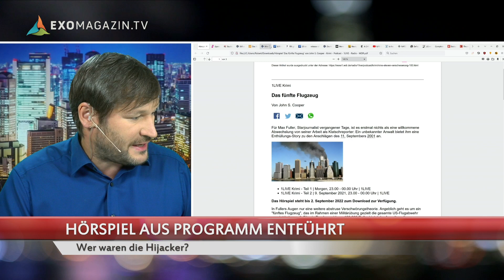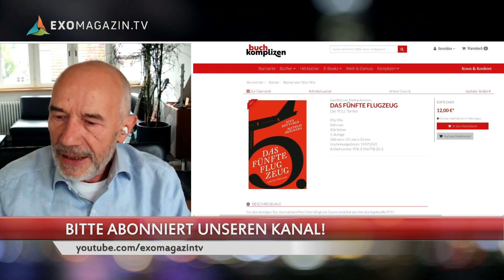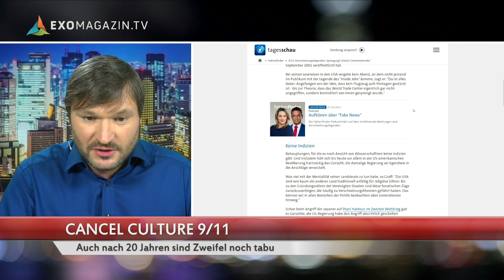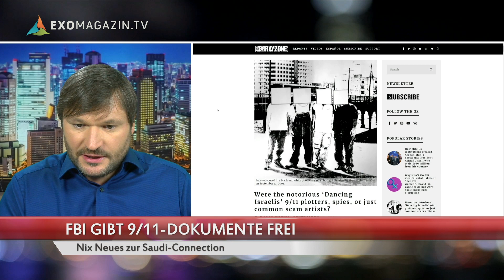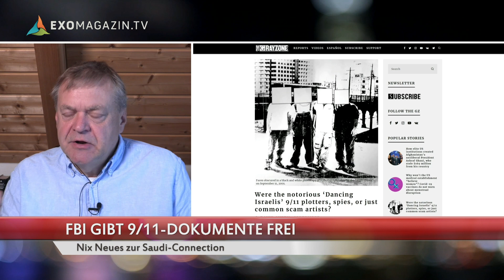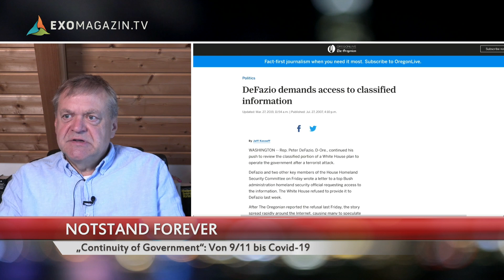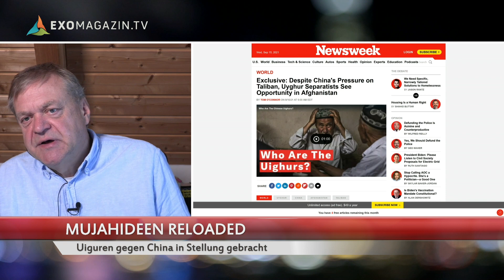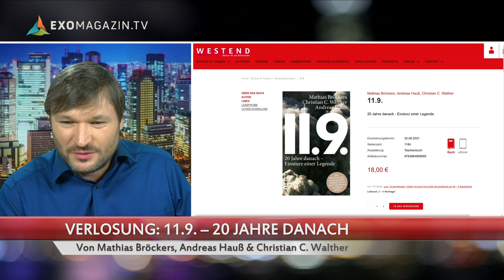ROTE LINIE 9/11 | Das 3. Jahrtausend #68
Auch 20 Jahre nach 9/11 dürfen Zweifel an dem offiziellen Märchen von Osama und 19 Teppichmessern als Alleintäter nicht geäußert werden. Selbst fiktive Krimi-Hörspiele, die eine andere Geschichte erzählen, werden über Nacht aus dem Programm gestrichen. Wahrscheinlich deshalb, weil man daraus mehr erfährt als aus den jetzt freigegebenen FBI-Dokumenten zu 9/11. Was also sollen wir nicht erfahren? Über all das und mehr berichten Robert Fleischer, Dirk Pohlmann und Mathias Bröckers in Ausgabe #68 des 3. Jahrtausends. Eine komplette Linkliste zur Sendung findet Ihr HEUTE AB 20 UHR

Die Themen:
00:01:44 9/11-Hörspiel aus Programm entführt - Wer waren die Hijacker?
00:15:01 Der nicht gesendete Deutschlandfunk-Kommentar von Mathias Bröckers
00:20:37 Dank an unsere Unterstützer
00:24:48 Cancel Culture 9/11 - Auch nach 20 Jahren sind Zweifel noch tabu
00:32:50 FBI gibt 9/11-Dokumente frei - Nix Neues zur Saudi-Connection (und zu ISIS. Und zum Mossad.)
01:07:25 Notstand Forever - „Continuity of Government“: Von 9/11 bis Covid-19
01:20:09 Mujahideen reloaded - Uiguren gegen China in Stellung gebracht
01:26:09 Wikileaks-Gründer Julian Assange - Was gibt's Neues?
01:34:19 Verlosung: 9/11 - 20 Jahre danach. Eine Trilogie von Mathias Bröckers, Andreas Hauß und Christian C. Walther
01:41:25 ENDE

ODER PER BANKÜBERWEISUNG:
Robert Fleischer
IBAN: DE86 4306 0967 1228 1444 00
BIC: GENODEM1GLS
Verwendungszweck: SPENDE 3J1000